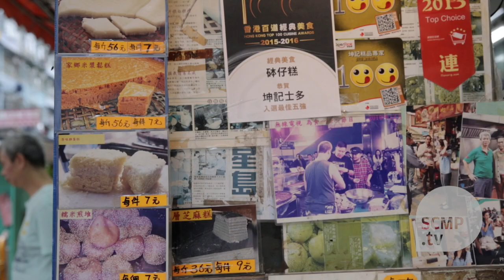Rice pudding with red beans in Michelin-recommended Hong Kong stall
Kwan Kee Store is the sixth stop in our Michelin-recommended street food series. The half-a-century-old store is famous for its Chinese desserts made with traditional methods. SCMP.tv talks to its owner about its signature dish: glutinous rice pudding with red beans.